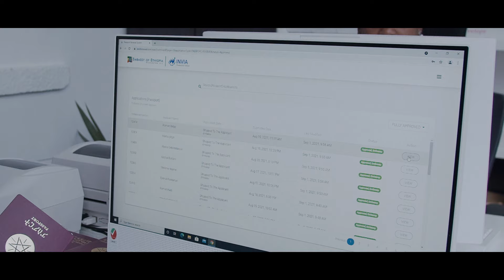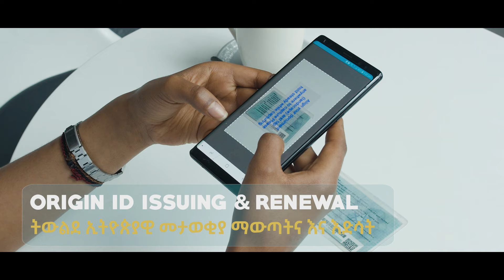DIgital Envia Ethiopian passport and Origin ID service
The FDRE Immigration Nationality and Vital Events Agency, determined than ever to efficiently serve the Ethiopian community abroad, has taken on the strategy of Digital Diplomacy to enable our citizens on the road of change. Modernizing its diverse set of services and reducing the in-person hustles involved, it is leading the movement in placing technology-oriented improvements through a centralized and integrated approach.